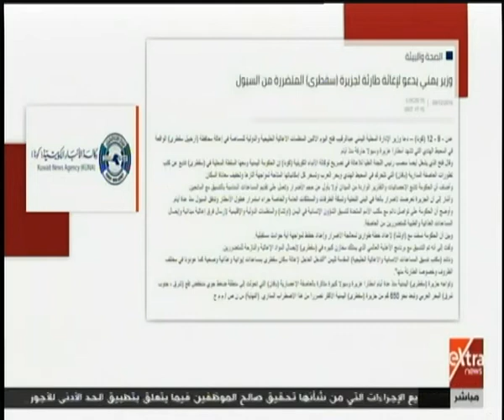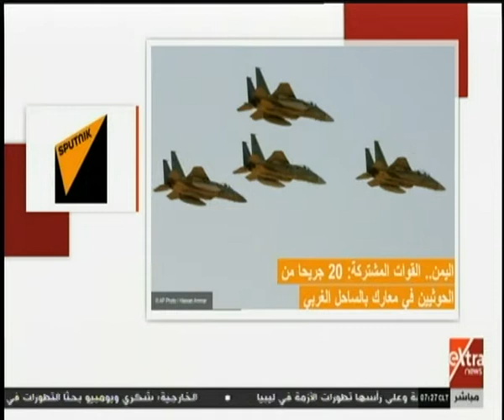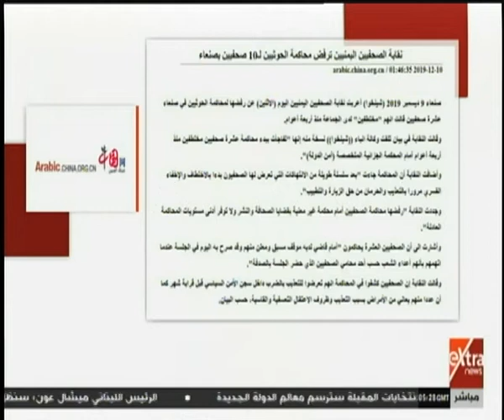الآن | الصحف والمواقع الإخبارية تسلط الضوء على آخر تطورات الوضع اليمني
الآن | الصحف والمواقع الإخبارية تسلط الضوء على آخر تطورات الوضع اليمني | 10 ديسمبر 2019